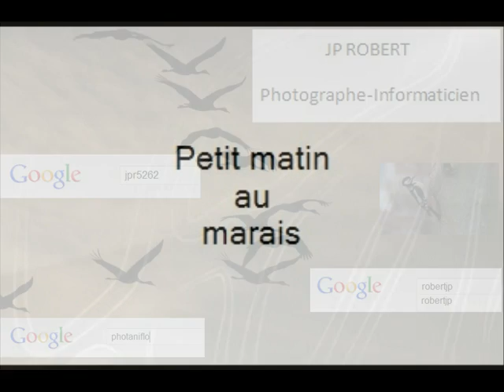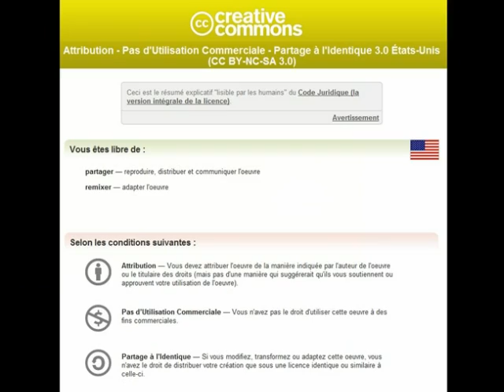Le petit matin au marais.wmv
Au marais de mont-bernenchon le 13 janvier 2012